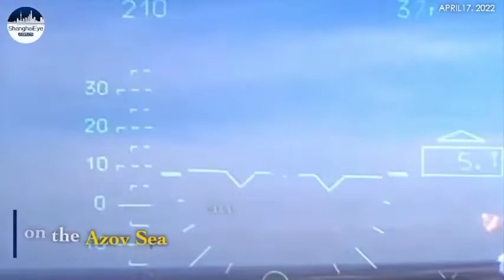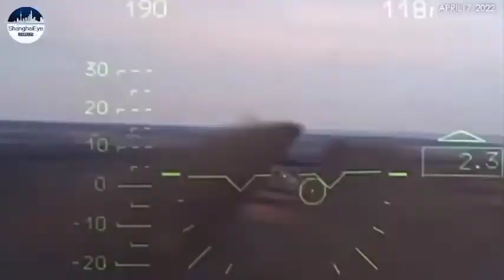Deadline Ultimatum Rusia Berakhir, Ukraina mengabaikan Permintaan rusia di kota Mariupol.Gass bosku!